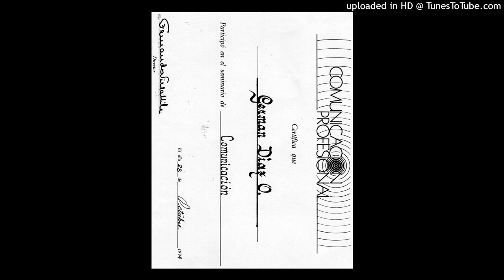460. MIGUEL ANGEL CORNEJO ENSEÑA SOBRE APRENDIZAJE. POR GERMAN DIAZ SOSSA. 322 2187567. BOGOTA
GERMAN DIAZ SOSSA. Obsequie, reenvie  este audio a sus contactos.   WhatsApp Bogotá: 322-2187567. Periodista, conferencista, profesor de postgrados y escritor.

--Solicite el curso digital ASI SE HABLA EN PUBLICO, que incluye un libro, los resúmenes de cuatro libros, 34 videos y otros materiales. $ 95.000.

--Solicite todos estos informes, más de 300, en memoria USB o CD para que estudie todos los dias o se lo regale a un Ser querido. $ 95.000. (El envio se cobra por aparte, dependiendo a qué lugar de Colombia o del mundo debemos hacerlo)

--Este tema, ASI SE HABLA EN PUBLICO,  también se dicta en conferencias, seminarios talleres y asesorías personalizadas. Así mismo dictamos clases o conferencias sobre ABC del servicio al cliente, Todos somos vendedores, Actitud laboral positiva, El poder vendedor de la atención telefónica, Oratoria, Manejo del tiempo, Manejo de reuniones, Trabajo en equipo y cualquier tema que requieran usted o su empresa.
--Si desea imprimir libros, también lo hacemos al mejor costo y mayor calidad.
--Si desea grabaciones en la voz de Germán Díaz Sossa, por favor nos avisa.
--Si desea correción de estilo para uno de sus textos, se le hace con expertos. Costo $ 10.000 (Diez mil por pagina tamaño carta, arial, a doble espacio)